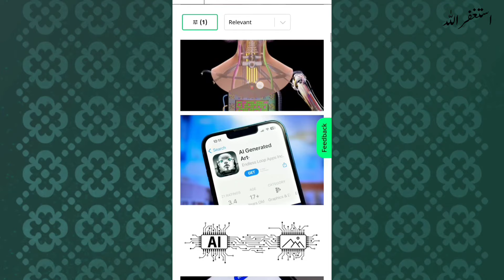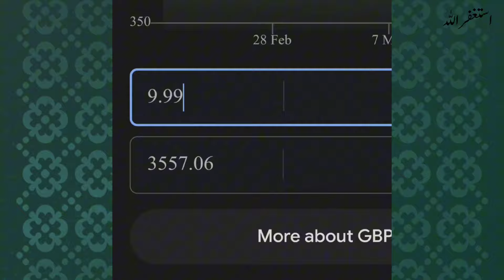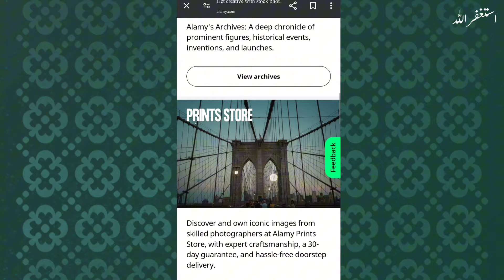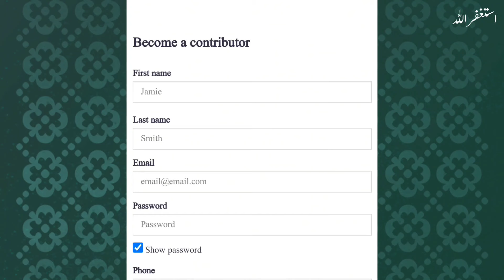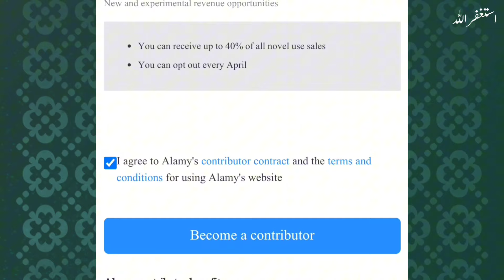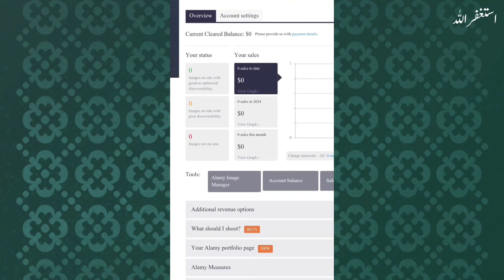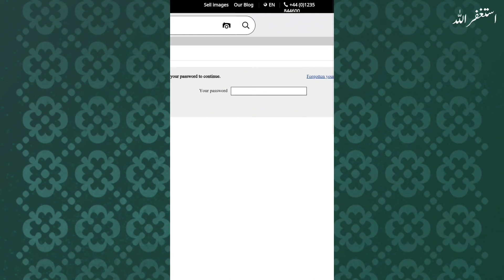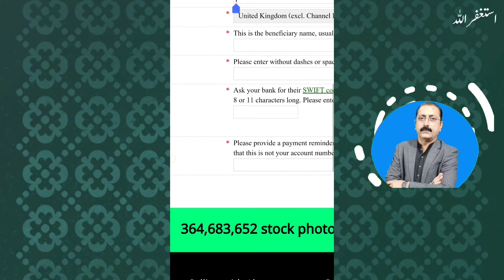Earn Money Online By Using Mobile Phone 📱 Life Time Earning 🔥 Without Investment.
AOA
Real Online Earning For Life Time.

Topic:
• Nadeem Ali
• Nadeem Ali 2.0
• Earning App
• Real Earning App 2023
• Content writing
• blog writing
• Rewrite Content
• Data Entry
• seo jobs
• Real Earning
• Digital Marketing
• Online Earning

Information shared on this YouTube Channel, Facebook Page and all other Social Media Platforms (Nadeem Ali 2.0) is just for educational and informational purposes only. There is no guarantee that you will be able to generate income by using the ideas mentioned in this video, it mainly depends on yo inur skills, hard work and knowledge. We have taken reasonable precautions to ensure that the information in this video is accurate, but we still can’t ensure that the websites/applications mentioned/used in this video are free from errors. You expressly agree not to rely upon any information given in this video/channel. This YouTube Channel strictly advises viewers to Please Do Your Own Research before investing in any project, and take part at *Your Own Risk